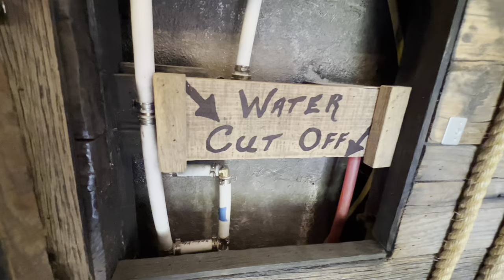Let’s Tour 5 of our Incredible Tiny Hobbit Houses at Mountain Shire in Pigeon Forge, Tennessee 🧡🏡